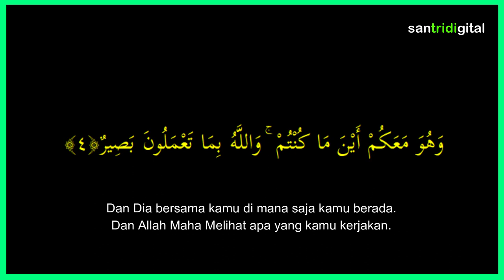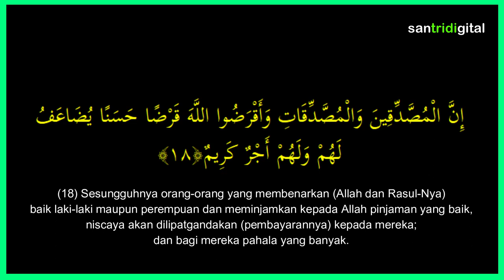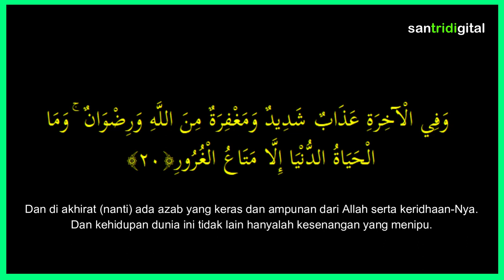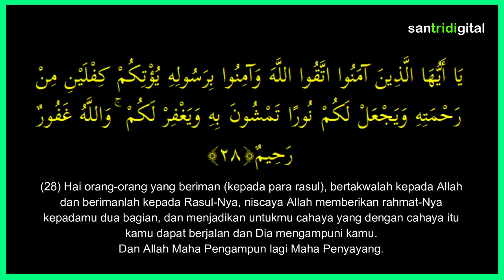Surah Al Hadid [ Besi ] 29 Ayat, Madaniyah - Sheikh Abdullah Al Khalaf | Nur C Kid 057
Surah Al Hadid [ Besi ]
29 Ayat, Madaniyah